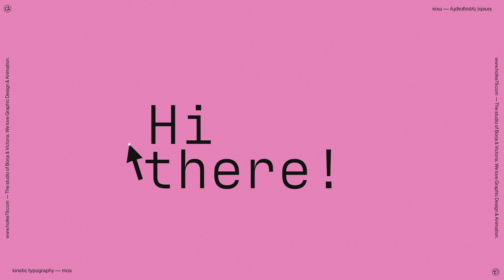Kinetic Type - Mini Reel - Holke79™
* You can watch it in 4K *